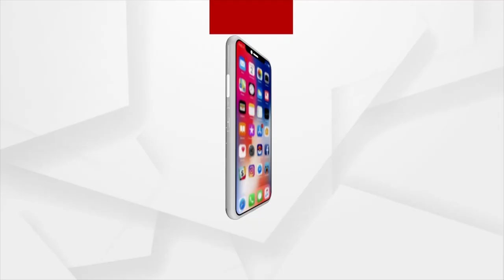Sata Katha || ଚାରିପାଳିର ଅବସ୍ଥା